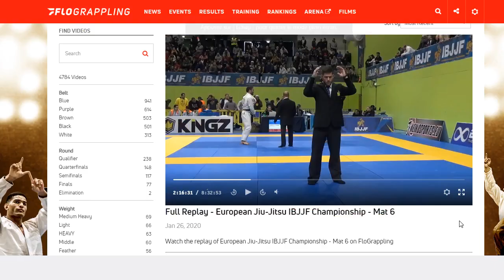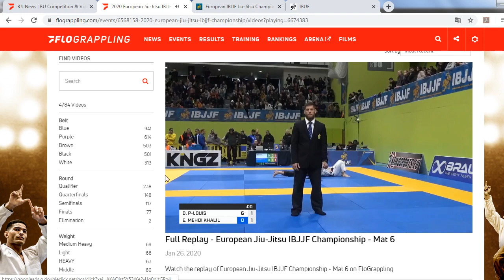European IBJJF Championship 2020 match 3 / Mehdi Khalil Vs Pierre D Louis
Open Lisbonne 2020
3 ème combat
Black-Belt/Master 3/Male/heavy
-94.3 kilos
De La  Riva Maroc